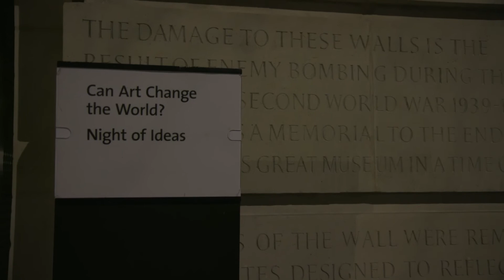Replay the Night